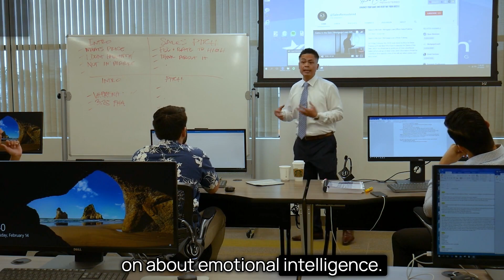Take Advantage of this Billion Dollar Industry | Loan Officer Training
I understand it's not easy to be confident in our field. We need to put ourselves out there, and be in a place of authority and being a consultant. So if you find yourself struggling in this area, this video will be helpful to you.

▶️ RECOMMENDED PROGRAMS

🥇 Learn the Secret Formula!

▶️ FREE STUFF!!